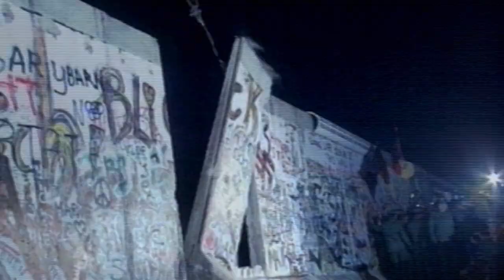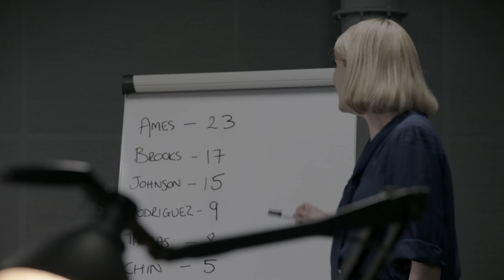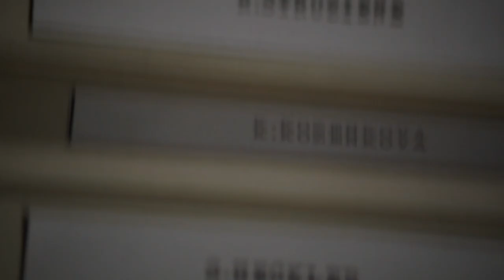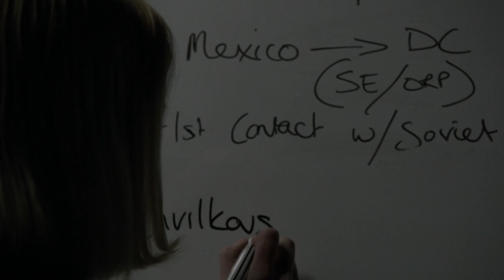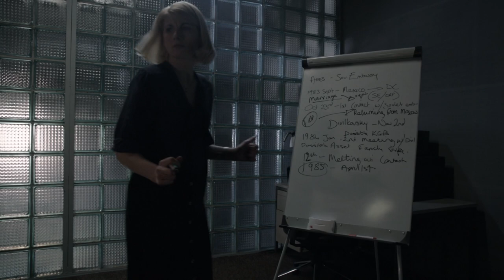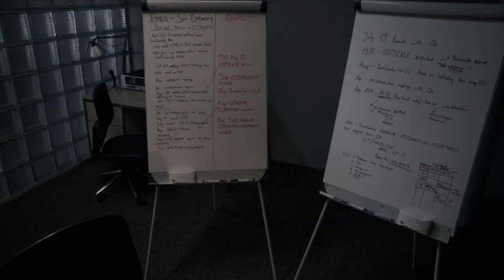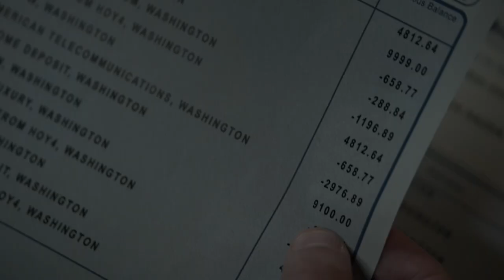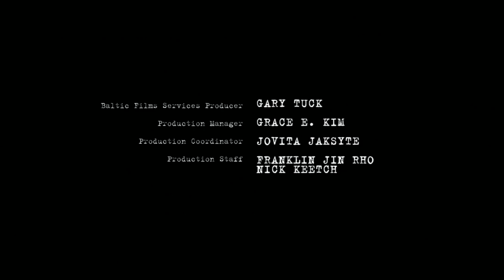The Assets E07 The Straw Poll HD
CIA counter-intelligence officer Sandy Grimes works to save Soviet intelligence officers from being exposed by a mole inside her organization.